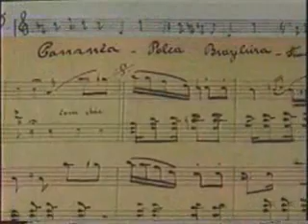ChiquinhaGonzaga.com - parte 3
Documentário sobre Chiquinha Gonzaga
Brasil 500 anos